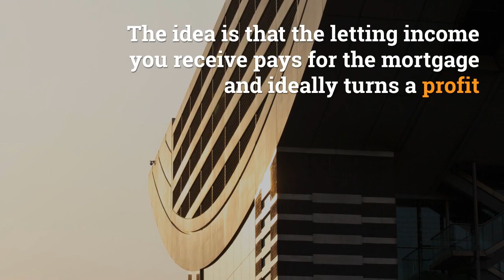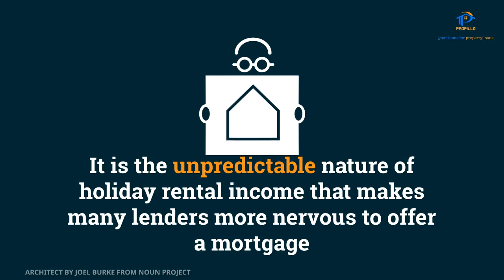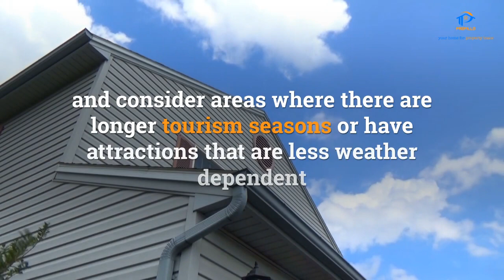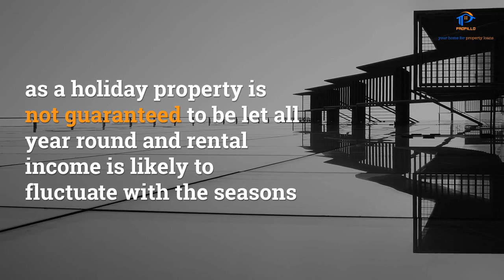Holiday let and second home mortgages